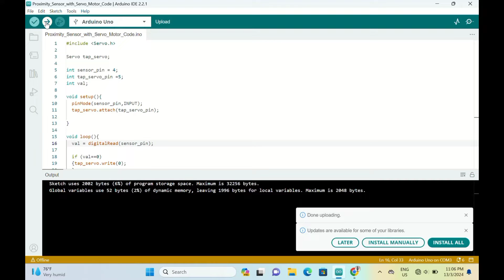How to control Servo motor with Arduino Uno and proximity sensor